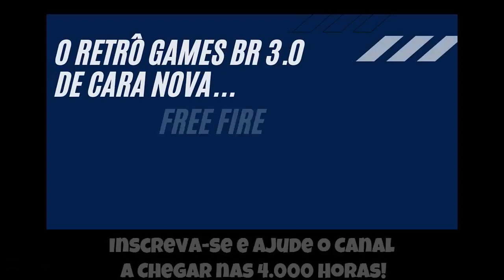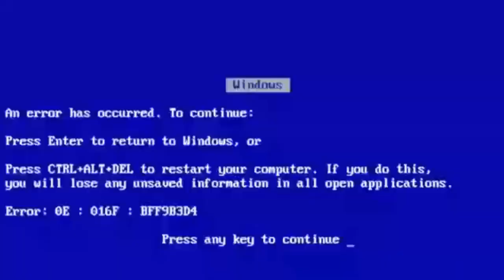🔵 Retrô Mobile #49 - Buraco dos Goblins - Slayers [Super Nintendo]